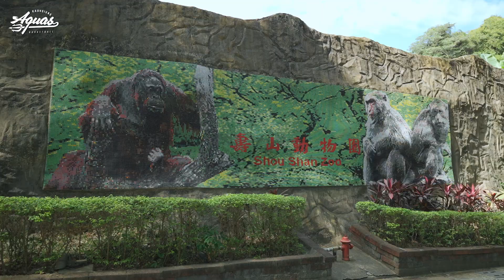《Takao Tuesday》壽山動物園 - 一日保育員體驗｜切菜秤重一把抓｜放養動物超新鮮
⚠️節目中部份情節為戲劇效果，非保育員實際工作情形

📍壽山動物園
地址：高雄市鼓山區萬壽路350號

🔵海神主場售票資訊
🟢全網刷玉山卡享9折